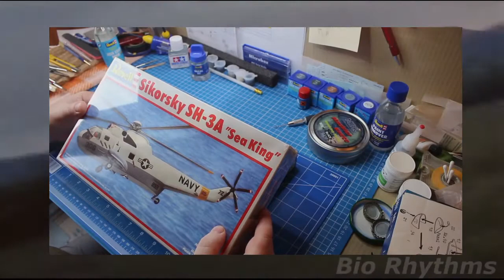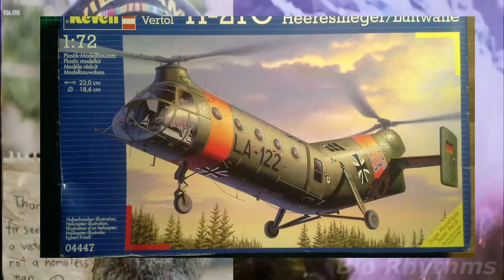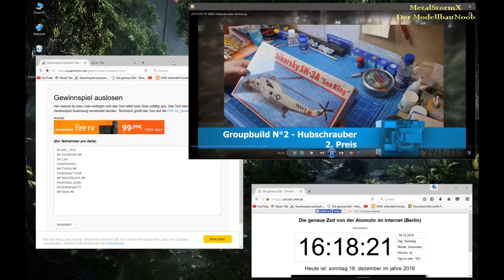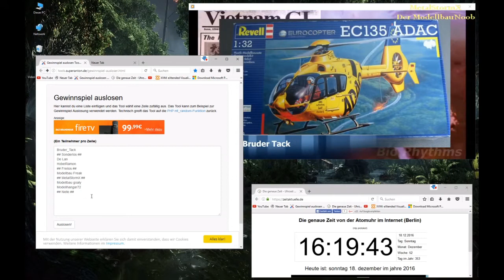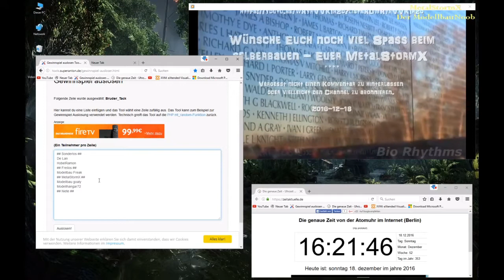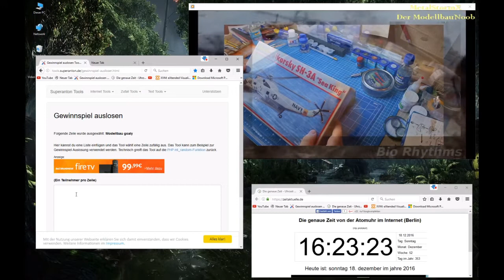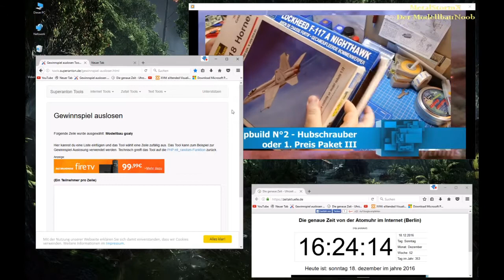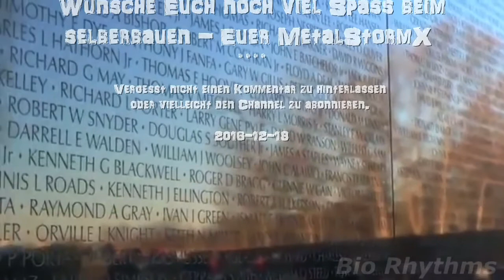Groupbuild N°2 - Hubschrau(bär) - Verlosung HD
Vielleicht gehörst Du zu den Gewinner ?
Eigentlich haette ich Lust auf ein neues Gruppenbild aber habt ihr Lust drauf ?